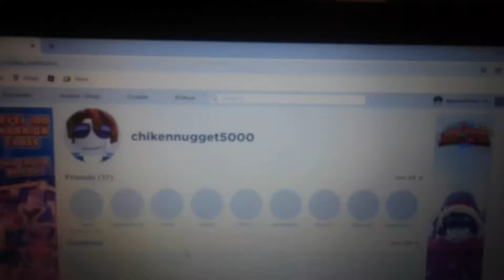i have roblox